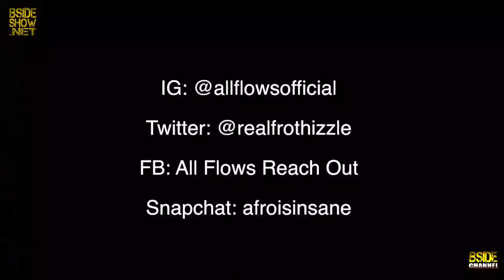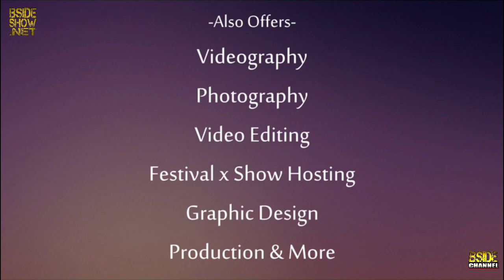B Side Show EP 472 feat. South Central Cartel; Sista Eyerie; DJ Survive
B Side Show ~ Streamed and recorded live every Monday night
12/30/19 Episode 472

Hosted by Rabbit & Phalasee
Music by DJ Survive - Quick Mix 0:57
Guests:
Sista Eyerie 29:03
South Central Cartel 1:16:46

Interviews, performances, new music, music videos, DJ mix

Executive Produced by: Drakk